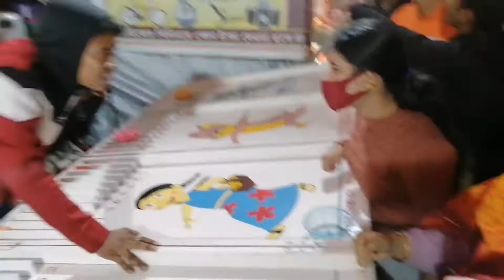Vlog #132|SHOP KI OPENING||CHRISTMAS CELEBRATIONS ||CHANDI MANDIR ME PUJA|DAILYVLOG |DAILY ROUTINE